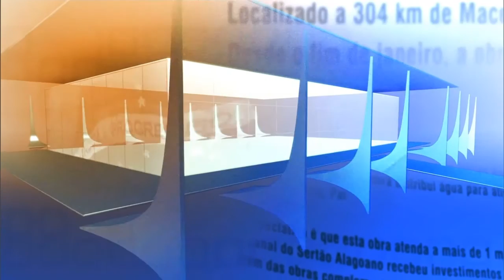Direto do Planalto - 21 de março